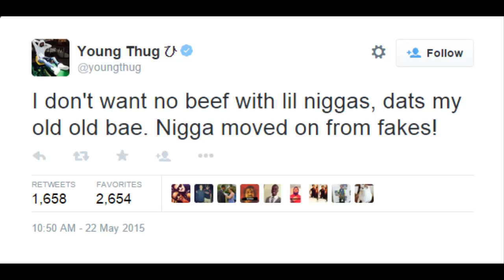Young Thug Responds To Rich Homie Quan!